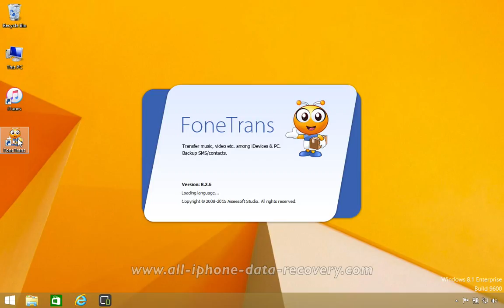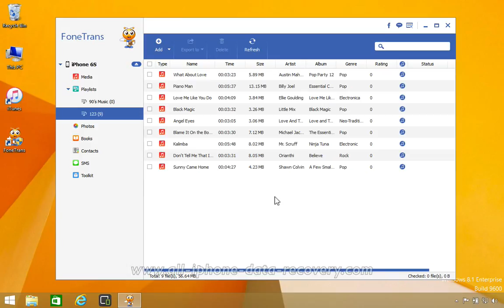How to Sync Music & Playlist from iPhone 6S/6S Plus to iTunes, Transfer iPhone Songs to iTunes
Step by step video tutorial to transfer music/playlist from iPhone 6S / 6S Plus to iTunes by FoneTrans.

Key Features of FoneTrans:

1.Transfer between iOS device and PC
FoneTrans can helps users transfer video, music, photo, ringtones and other media files or PDF / EPUB books between computer and iOS device. As for the unsupported video/audio files, it can convert them to iPhone/iPad/iPod compatible formats before transferring. It can also export iOS files to computer/iTunes for backup. And import / export contacts between VCF files (vCard files) / CSV and iPhone 6S / 6S Plus / 6S /5.

2.Share files between iPhone/iPod/iPad and iTunes
Users can also transfer files including music, playlists, movie, picture, TV show, Podcast, iTunes U, eBook, camera roll, ringtone, SMS(MMS) between any two iOS devices(iPhone, iPod and iPad) or iTunes.

3.Backup iPhone SMS(MMS) and Contacts
With this transfer software, users can copy their SMS to PC for backup and they can be saved in excel, text or html format. Users can also backup the important contacts to PC in case of losing or damaging their iPhone, iPad or iPod. The de-duplication function can automatically delete repeated contacts for you.

4. Manage photos
It allows you to manage your photos on iPhone by creating photo album and manage the songs by adding them to different playlists. You can backup the photo albums to your computer. You can also export the multimedia files and music playlists to PC or iTUnes library for backup.

5.Support the latest device
Compatible with the latest iTunes, iOS and support all devices such as iPhone 6S /6S Plus /6 /5S/5C, iPhone 5, iPad Air 2, iPad mini 3/2, iPad 4 and iPod ,etc.